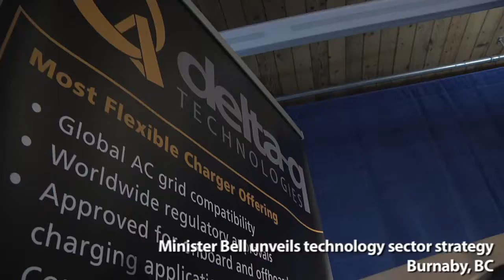Minister Bell launches Technology Sector Strategy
As jobs in the technology sector continue to grow twice as fast as any other, B.C.'s Technology Strategy predicts by 2014 there will be over 100,000 high-tech jobs supporting British Columbian families. In order to build on that momentum and support the sector, the strategy focuses on four key action items:
- Accelerate technology commercialization and adoption.
- Build on regional strengths to create new opportunities.
- Develop talent for a knowledge-based economy.
- Expand markets for British Columbia's technology.

The strategy builds on the competitive advantages and investments in B.C.'s main technology sub-sectors, which include clean technology; information and communication technologies; wireless, digital and screen-based media; and health and life sciences.